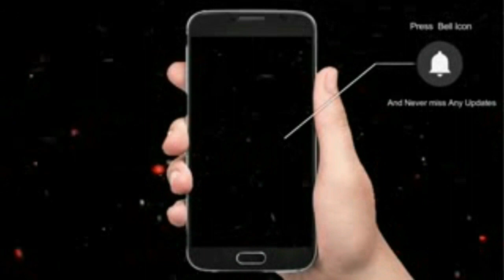Working on the oil Rig